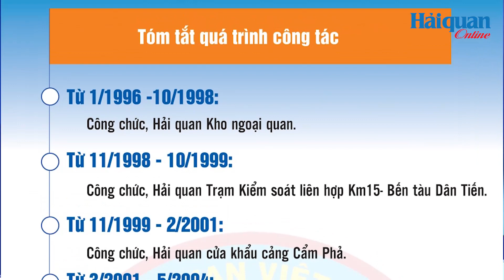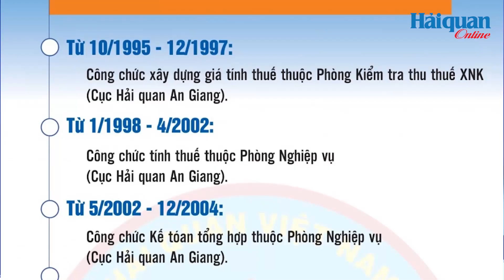Bổ nhiệm lãnh đạo các cục hải quan Bình Dương, Quảng Ninh.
Tổng cục trưởng Tổng cục Hải quan Nguyễn Văn Cẩn vừa ký các quyết định bổ nhiệm chức vụ Phó Cục trưởng các cục hải quan: Bình Dương, Quảng Ninh.

. Ngày 21/7/2023, Tổng cục trưởng Tổng cục Hải quan Nguyễn Văn Cẩn ký Quyết định số 1656/QĐ-TCHQ bổ nhiệm có thời hạn ông Tống Quốc Thịnh, Chi cục trưởng Chi cục Kiểm tra sau thông quan, Cục Hải quan Bình Dương giữ chức Phó Cục trưởng Cục Hải quan Bình Dương, quyết định bổ nhiệm có hiệu lực từ ngày ký.
. Ngày 27/7/2023, Tổng cục trưởng Tổng cục Hải quan Nguyễn Văn Cẩn ký Quyết định số 1686/QĐ-TCHQ về việc bổ nhiệm có thời hạn ông Phạm Quốc Hưng, Chi cục trưởng Chi cục Hải quan cửa khẩu Móng Cái thuộc Cục Hải quan Quảng Ninh giữ chức vụ Phó Cục trưởng Cục Hải quan Quảng Ninh kể từ ngày 1/8/2023.
. Ngày 1/8/2023, Tổng cục trưởng Tổng cục Hải quan Nguyễn Văn Cẩn ký Quyết định 1852/QĐ-TCHQ về việc bổ nhiệm công chức giữ chức vụ lãnh đạo đối với đồng chí Lưu Tuấn Bình, Trưởng phòng Tài vụ - Quản trị giữ chức vụ Phó Cục trưởng Cục Hải quan An Giang. Quyết định có hiệu lực kể từ ngày ký.